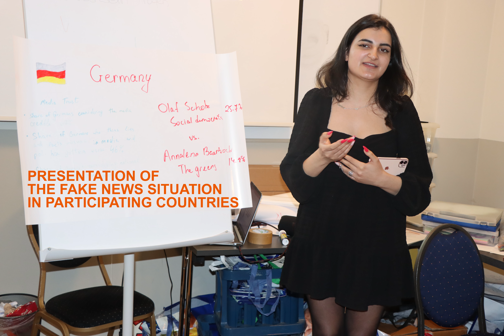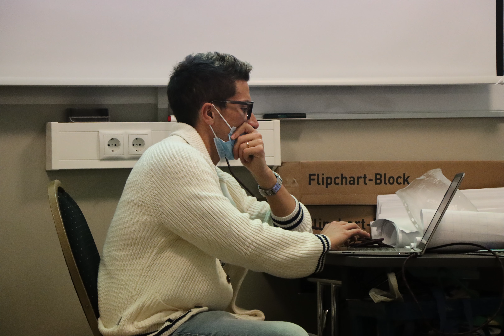Training Course "Post Truth"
The training course prepared youth workers with the necessary knowledge and skills to identify, analyse and evaluate fake news.

Intro Video: Videvo

Video developed by COBI STUDIO
(creative division of Copernicus Berlin)